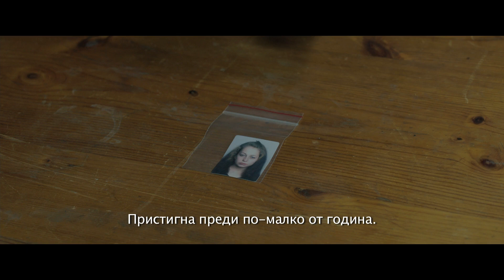С Лице Надолу (2015) - трейлър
Сами е французин, обвинен в контрабанда на фалшиви пари от България към Франция. За да избегне затвора, той става информатор на френската полиция и се внедрява в български канал за трафик на хора. Постепенно се сближава с Елка – малолетна проститутка от ромски произход. Обстоятелствата ги притискат и те са принудени да бягат заедно. Нейното спасение зависи от изкуплението на неговите грехове.

Екип
Режисьор: Камен Калев
Сценарий: Камен Калев и Емануел Коркол
Оператор: Юлиан Атанасов
Актьори: Мелвил Пупо, Сехер Небиева, Лидия Колева, Сунай Сюлейман и др.

Композитор: Раф Кьонен, Калоян Димитров
Продуцент: Waterfrontfilm, Le Pacte, Left Field Ventures

Gledam.bg цели да се превърне не просто в платформа, която среща зрителите с българското кино, а в хранилище, което обединява всички филми, създадени от зараждането на филмовото изкуство в страната ни до ден днешен.